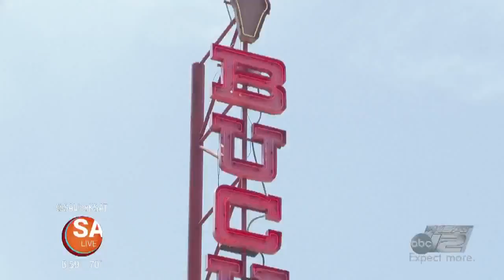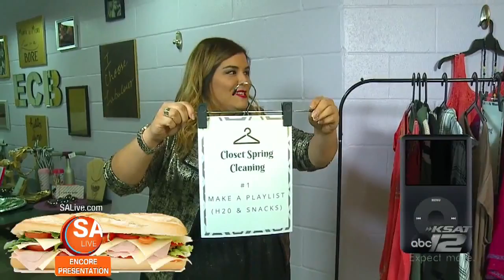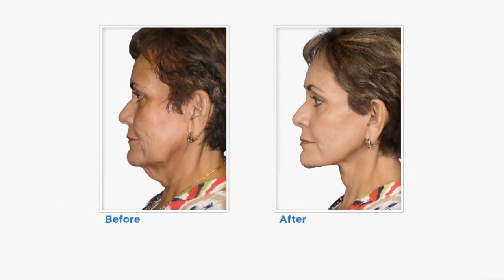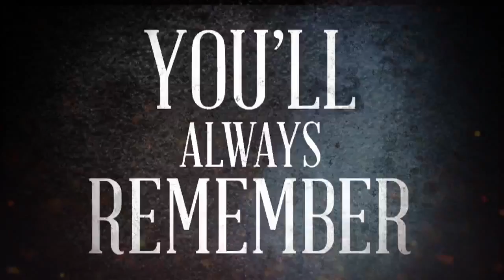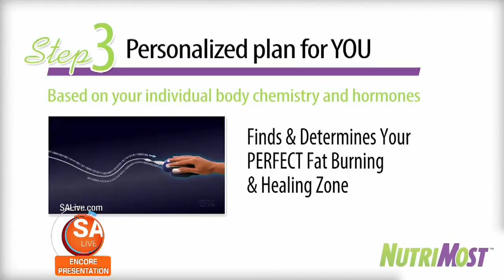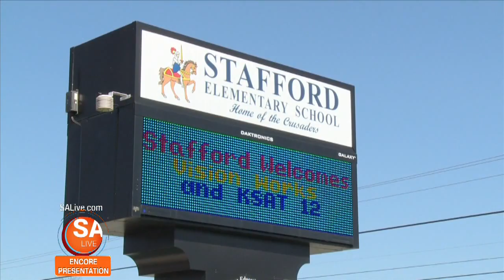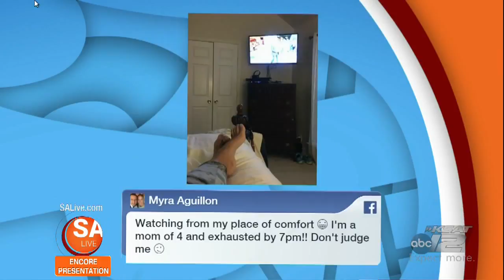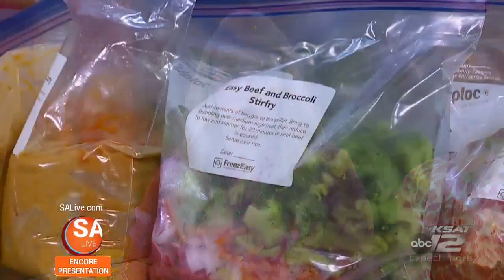SA Live - 5/4/16